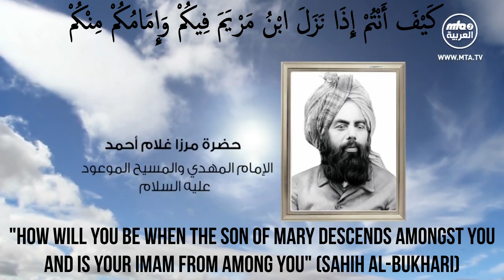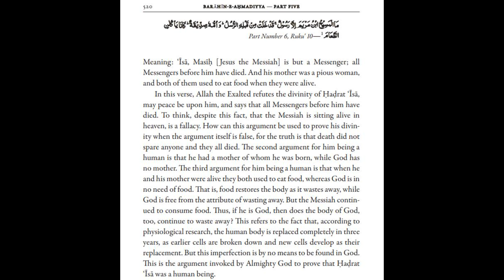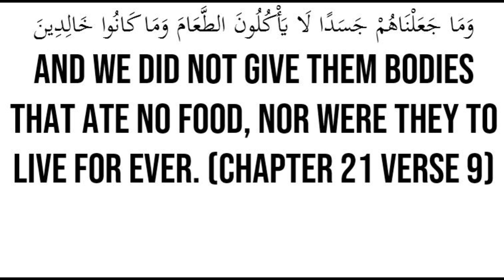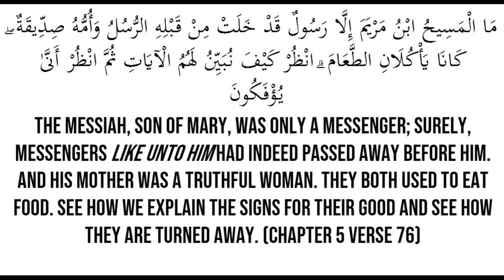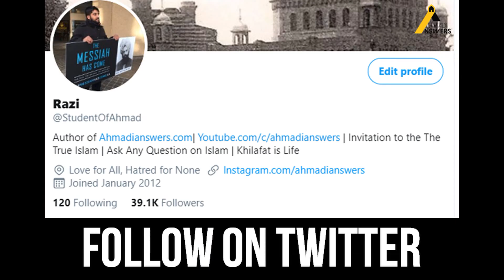Argument for Hamza Tzortzis and Mohammed Hijab : The Death of Jesus (as)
A short video proving the death of Hazrat Isa (as) from the Holy Qur'an

Ahmadianswers.com/contact
Ahmadianswers.com